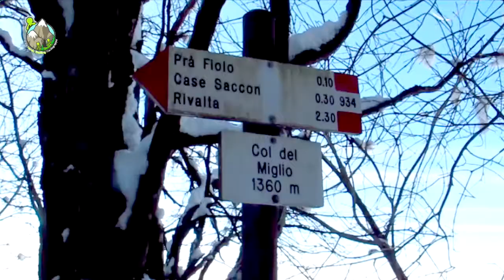Ciaspolada in Grappa nell'Anello del Lepre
L' Anello del Lepre, un mix di panorami sui colli del Grappa, sulla Valsugana, Altopiano di Asiago  e sulle  Dolomiti del Trentino (Pale di San Martino). Il circuito si snoda tra prati innevati, malghe, boschi di abeti e faggi in un continuo susseguirsi di suggestivi scorci.